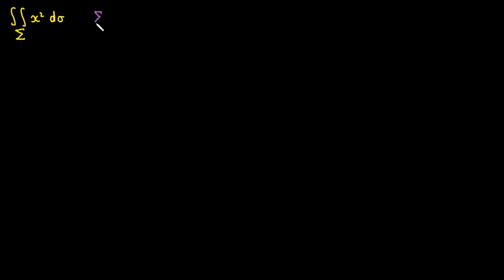Exemplo de integral de superfície - Parte 1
Nesse vídeo é realizada uma parametrização de uma função para que depois seja realizado o cálculo de uma integral de superfície.